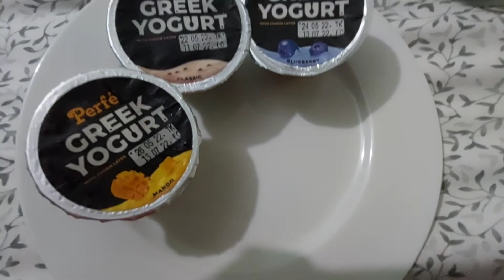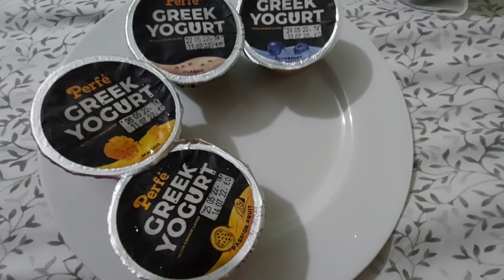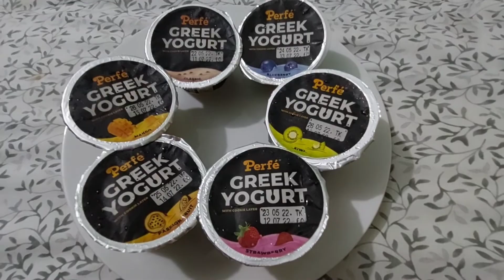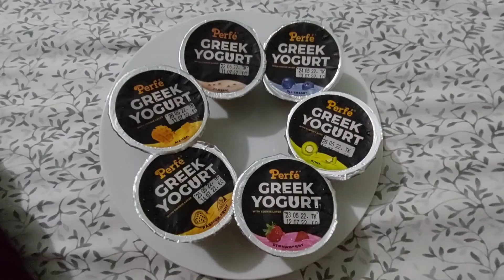দইয়ের এত রকম ফ্লেভারও হয় | ৬ টা ফ্লেভারের গ্রিক দই | Greek yogurt | 6 flavours of greek yogurt